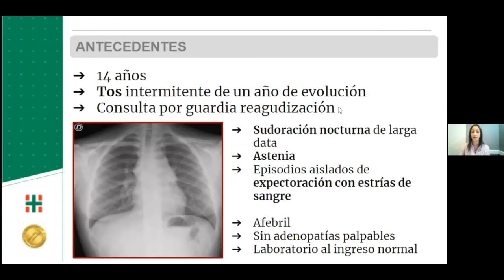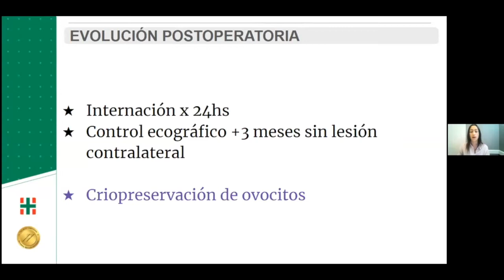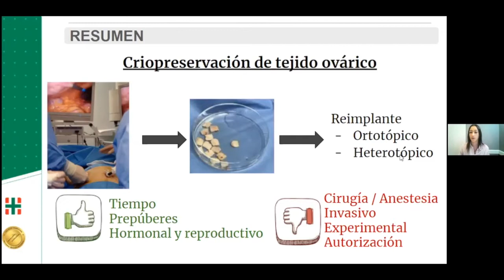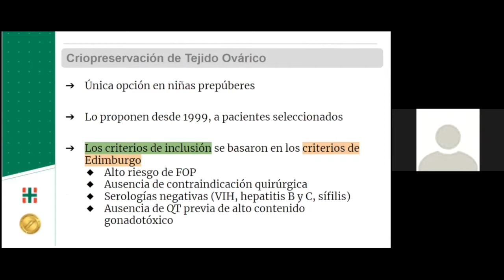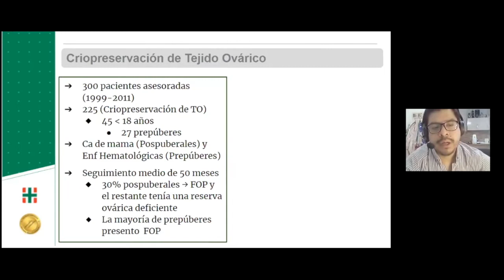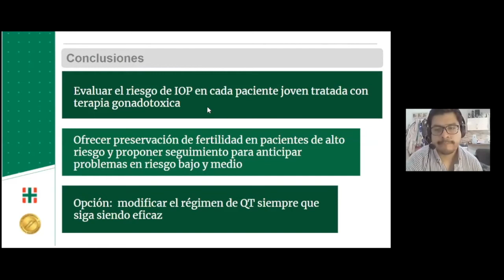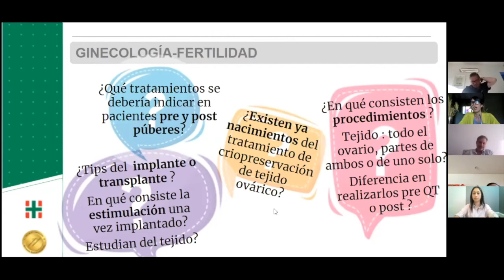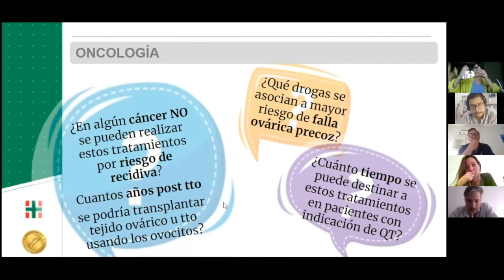Ateneo Bibliográfico - Estrategias de preservación de la fertilidad en pacientes oncológicos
Ateneo Bibliográfico - Estrategias de preservación de la fertilidad y reserva ovárica en niñas con patología oncológica

Médica a Cargo:
Dra Edurne Ormaechea

Presentadores:
Dra Carolina Percul
Dra Inés Sueiras
Dr Diego Fernando Gallegos

Servicio de Cirugía y Urología Pediátrica